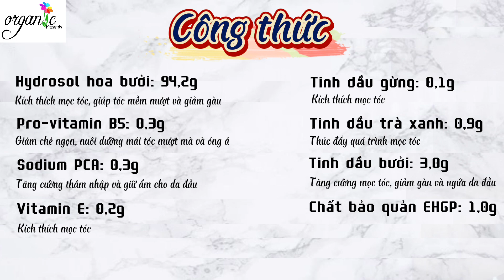ORGANIC NO. #129 - CÁCH LÀM XỊT KÍCH THÍCH MỌC TÓC VỚI HYDROSOL HOA BƯỞI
Hoa bưởi được biết đến như một loại thảo dược với hương thơm nhẹ nhàng, cùng nhiều tác dụng tốt cho mái tóc như kích thích tóc mọc nhanh, chắc khoẻ hơn, bảo vệ tóc khỏi tác động của môi trường bên ngoài, giúp tóc mềm mượt và giảm gàu. Organic giới thiệu bạn một công thức xịt dưỡng tóc thơm ngát hương bưởi cùng công dụng kích thích tóc nhanh dài nhé. …
TƯ VẤN KHÁCH HÀNG:

Zalo 1: 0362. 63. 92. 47 (Organic Thuyết)

Zalo 2: 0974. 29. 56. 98 (Organic Hạnh)

Zalo 3: 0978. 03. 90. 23 (Organic Hiên)

Mua hàng trực tiếp tại Organic:

50/46 Dương Đức Hiền, Phường Tây Thạnh, Quận Tân Phú

Chỉ đường:

- Hướng từ Cổng KCN Tân Bình: Đi dọc theo đường Tây Thạnh, quẹo trái vào đường D9. Thẳng đường D9, đến đèn giao thông, đi thẳng vào đường Dương Đức Hiền (Trung tâm thể thao Tây Thạnh nằm bên phải).

- Hướng từ Cộng Hòa - Trường Chinh: Đi qua Pandora, đến đèn giao thông, quẹo trái vào Chế Lan Viên. Tiếp tục đi theo đường Chế Lan Viên, đền đèn giao thông thứ hai, quẹo trái vào Dương Đức Hiền (Trung tâm thể thao Tây Thạnh nằm bên phải).

Tiếp tục đi thẳng đường Dương Đức Hiền, gặp showroom ô tô Thiên Phúc  bên tay phải, nhìn phía bên trái  là hẻm 50 Dương Đức Hiền. Vào hẻm 50 Dương Đức Hiền 150m, CTY CP QT ORGANIC nằm phía tay phải.